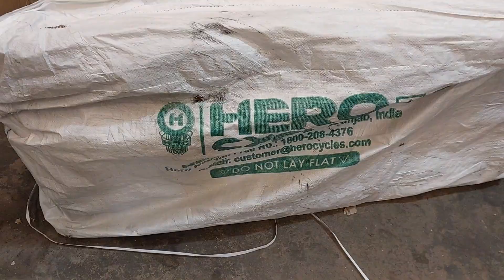CYCLE ASSEMBLING BY MECHANIC